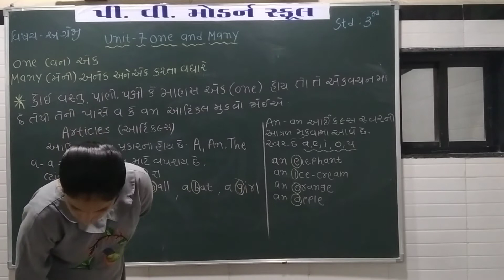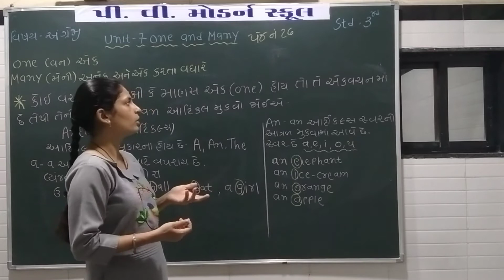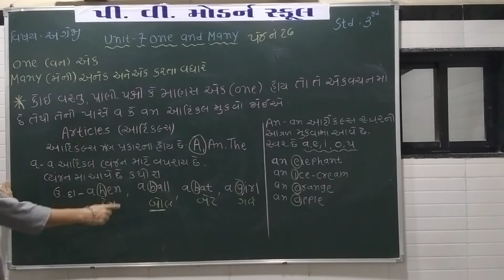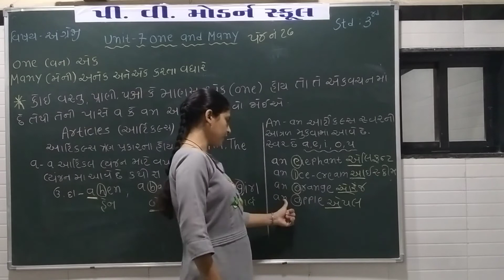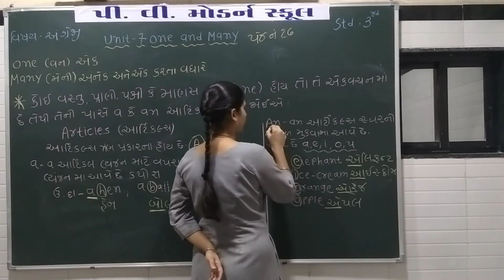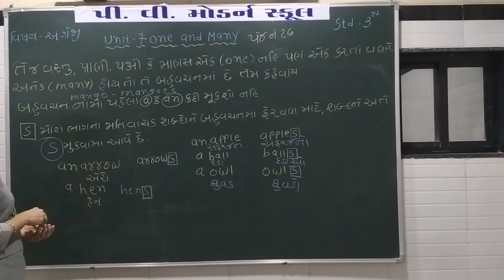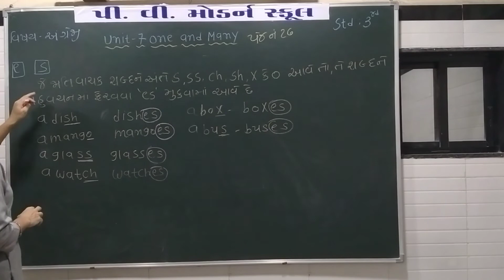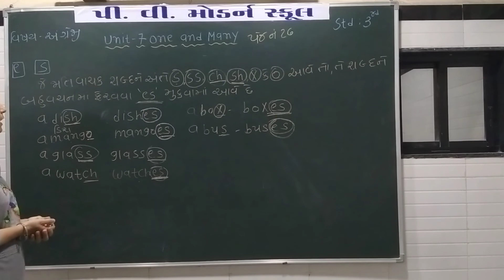P V MODERN SCHOOL | Standard 3 | English | Unit 7(part 1)